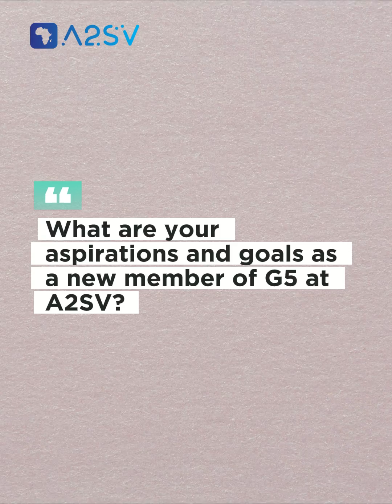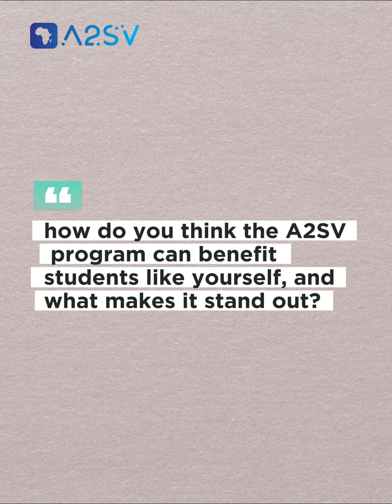A2SV G5 Tech Journey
We took time to talk with some G5 students from AASTU, who have just started their educational journey with us at A2SV. 🎓✨ They are diving into the world of tech, hungry for knowledge, skill enhancement, and enjoying every step of the learning process. 💻

🛠️ This program gives the students an opportunity for practical experience and a hands-on approach to tech education. Every day is a chance for problem-solving and mastering algorithms. 🤖📚

🌍 At A2SV, we are proud to support tech education in Africa, one student at a time. Join us on this journey today 💡